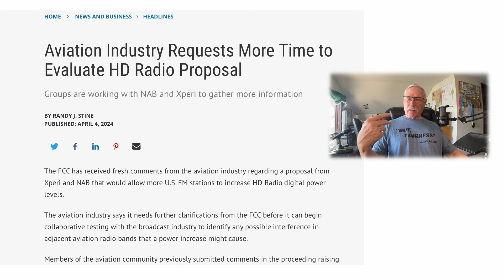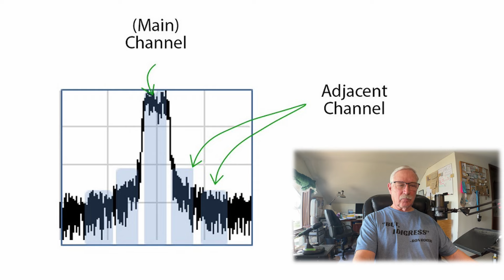High Power FM Broadcast. This threat to aviation just won’t go away!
High Power
FM
Broadcast
This threat
to aviation
just won’t
go away!
EMC EMI
VOR ILS interference from FM broadcasters